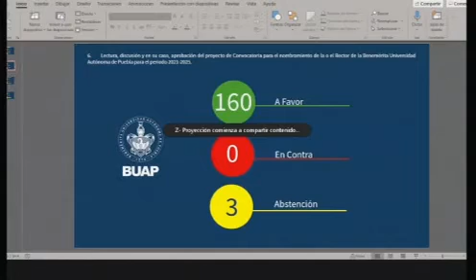El Consejo Universitario aprueba proyecto de convocatoria para la elección de rectoría UAP 2021-2025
El Consejo Universitario aprueba el proyecto de convocatoria para la elección de rector o rectora de la UAP para el periodo 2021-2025